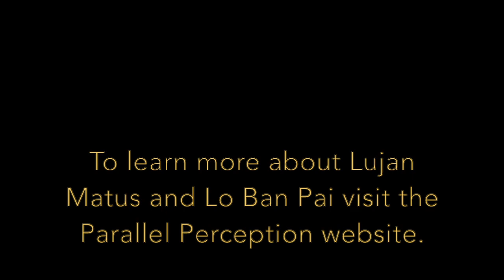Vitality, Wellbeing and Photonic Energy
Lo Ban Pai is a comprehensive art that enlivens reservoirs of empathic communion through movements that inspire feelings of heartfelt gratitude. Comprised of elegant movement sequences and profound awareness techniques with a deeply meditative core, Lo Ban Pai recalibrates perception away from a socially engineered mindset and towards a heart-based approach.

Narrated by Russell Stamets.